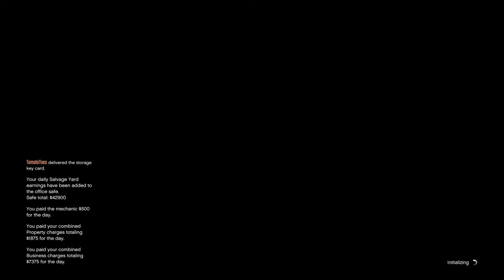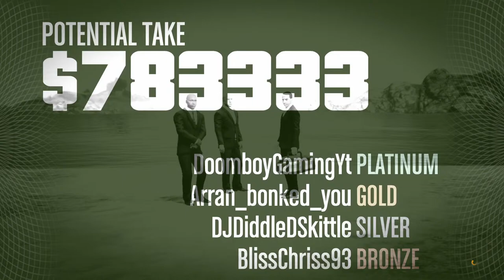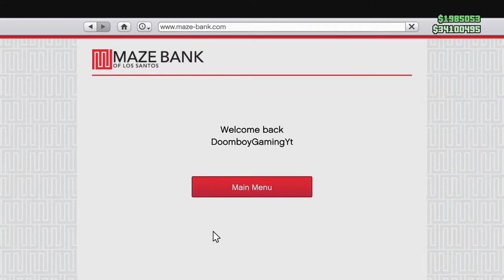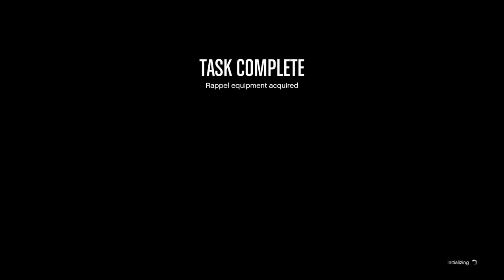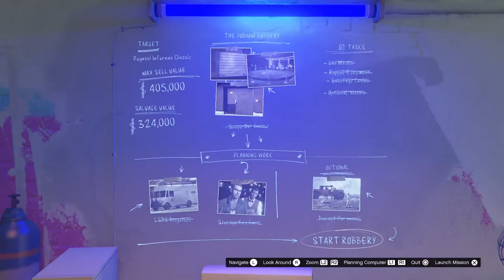Saturday CEO Grinding Stream Of Krapp, Chaos Of DOOOM Loive!!!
Doing Madrazo Missions , Salvage Yard Missions, Races, Casino Heist, Cayo Perico Of Dooom!

Cjheers!